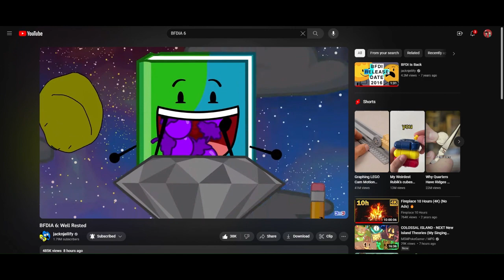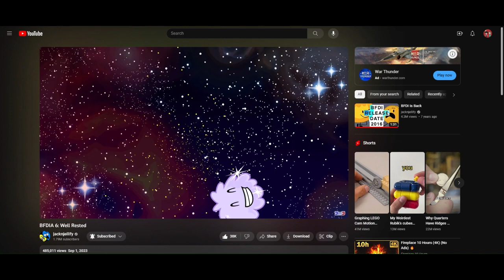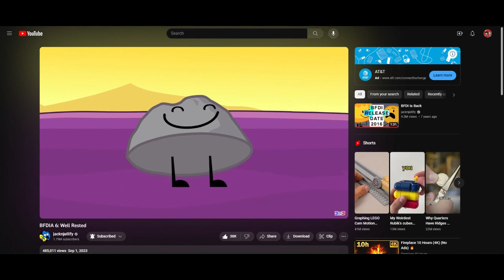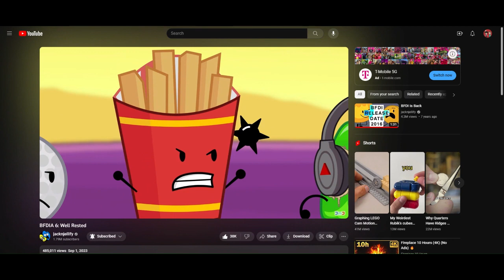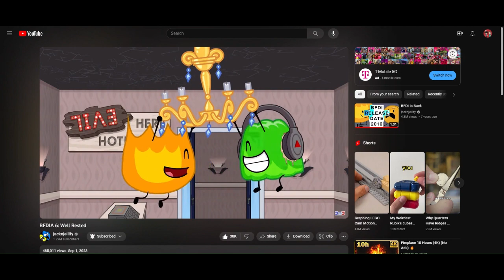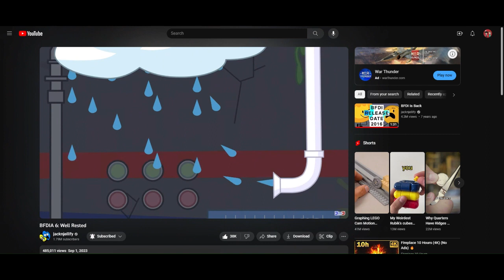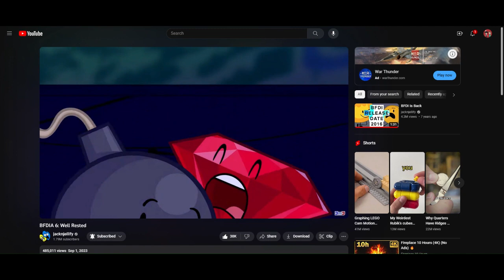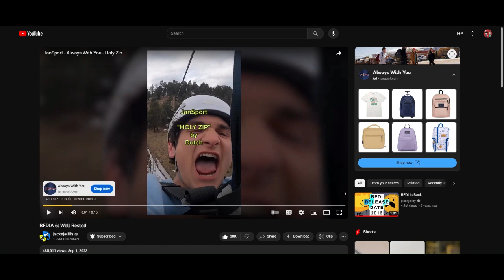REACTING TO BFDIA 6 AFTER 10 STRAIGHT YEARS OF WAITING